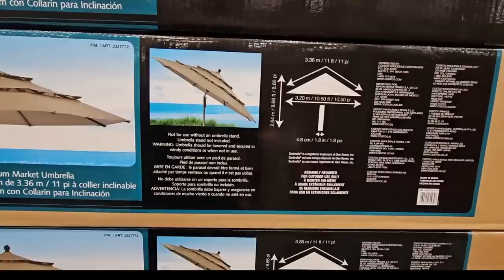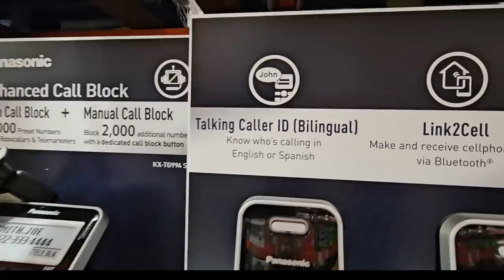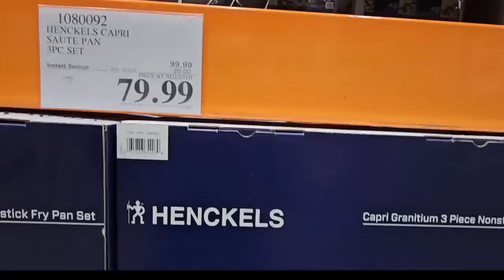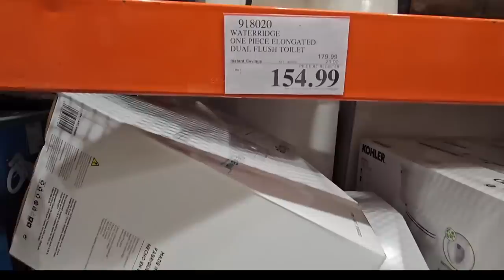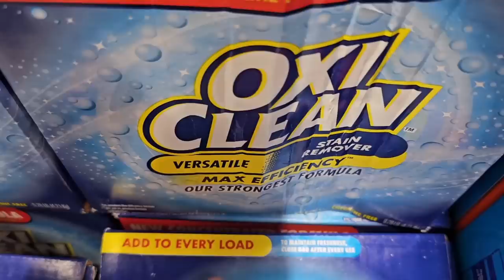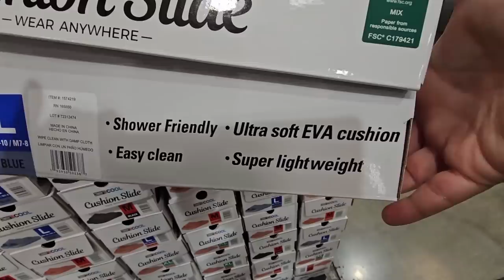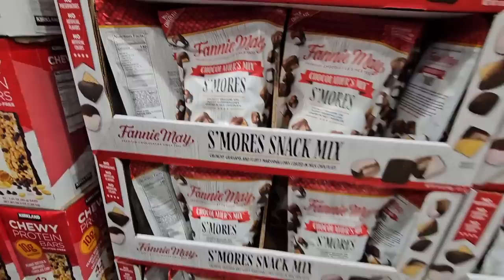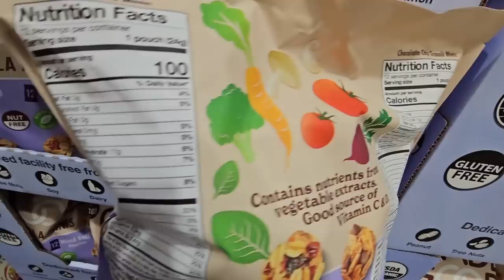COSTCO This WEEK'S BEST Deals! Check them out!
HELLO my Friendly Shoppers & WELCOME to my Shopping Channel! 🛒 If you LOVE to shop, you are in the right place! 🤩Join my FUN Shopping Community!

We are located in Southern California and today we are shopping at Costco and listing the TOP things and deals you MAY want to grab this week!